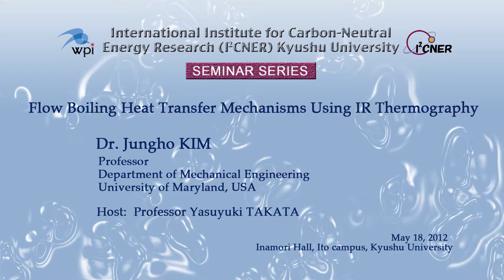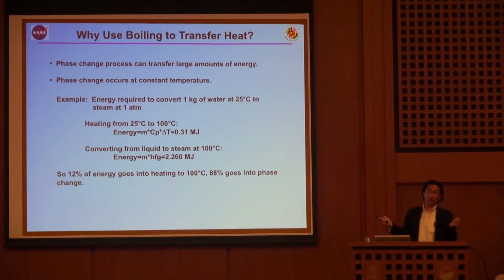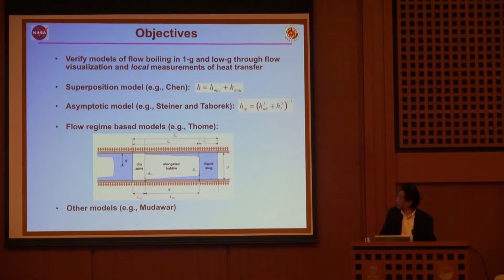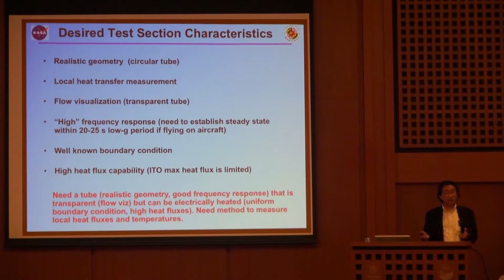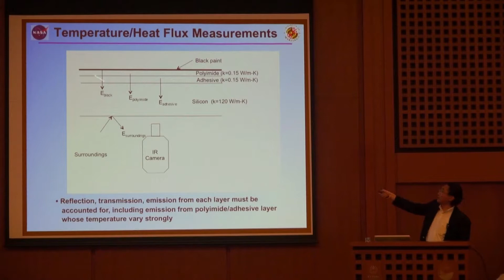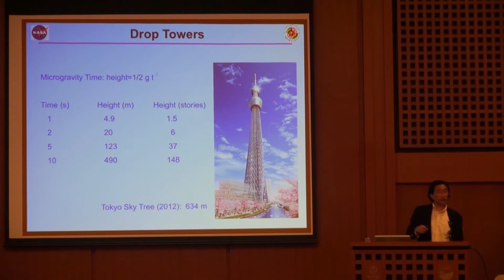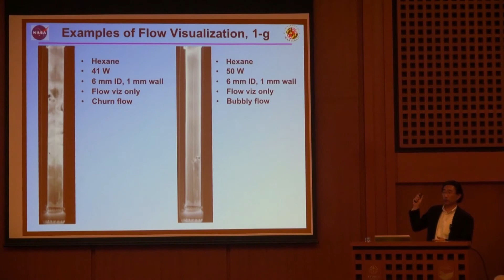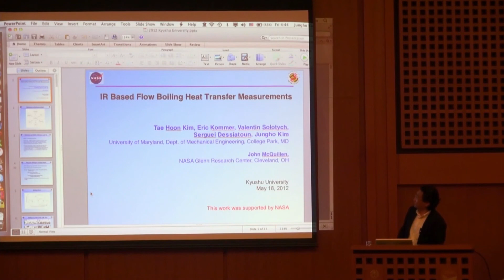2012 5 18 I²CNER Seminar Series : Dr. Jungho Kim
[Title] Flow Boiling Heat Transfer Mechanisms Using IR Thermography
[Speaker] Prof. Jungho KIM Professor Department of Mechanical Engineering University of Maryland, USA
[Date & Time] Friday, May 18, 2012 4:00p.m.
[Place] INAMORI Hall, Ito campus, Kyushu University

[Abstract]
A novel technique to measure heat transfer and liquid film thickness distributions over relatively large areas for two-phase flow and heat transfer phenomena using infrared (IR) thermometry is described. IR thermometry is an established technology that can be used to measure temperatures when optical access to the surface is available in the wavelengths of interest. In this work, a midwave IR camera is used to determine the temperature distribution within a multilayer consisting of a silicon substrate coated with a thin insulator. Since silicon is largely transparent to IR radiation, the temperature of the inner and outer walls of the multilayer can be measured by coating selected areas with a thin, IR opaque film. If the fluid used is also partially transparent to IR, the flow can be visualized and the liquid film thickness can be measured. The theoretical basis for the technique is given along with a description of the test apparatus and data reduction procedure. The technique is demonstrated by determining the heat transfer coefficient distributions produced by droplet evaporation and flow boiling heat transfer.